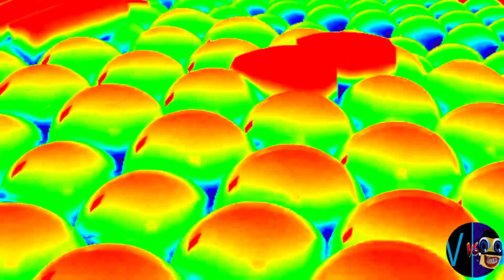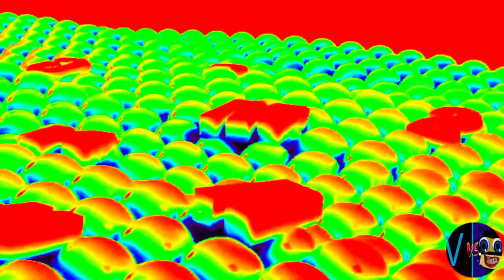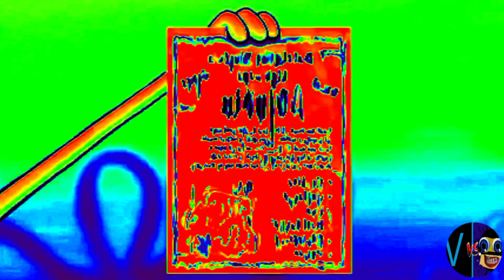ROBOT FLIP 2.0 (Cocomelon, Gummy Bear, Peppa, Subway, Pinkfong, KFC, Dame Tu Cosita, Klasky Csupo.)